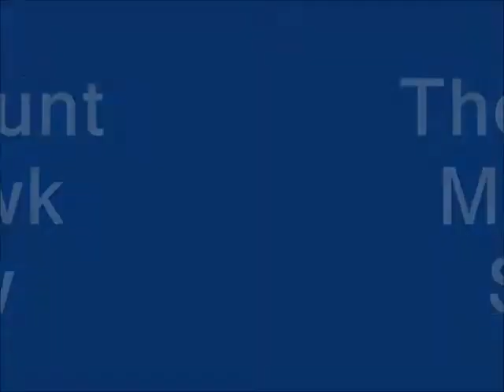Super Mario RPG Part 44: Nimbus Land at Last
Well, we've arrived in the land in the clouds just in time to watch Valentina stage a coup against the crown! In my opinion, though, it doesn't really matter who the ruler is when the people can't tell "Prince Mallow" is actually just a giant bird. Although, this does explain *our* Mallow...